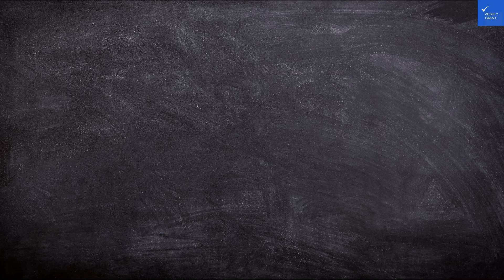Review MEININGER Hotel Bruxelles Gare du Midi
Welcome to our latest video, where we explore the enchanting Kerveli Village Hotel in Kerveli, Greece! Nestled in the stunning Northeast Aegean Islands, this beautiful hotel offers delightful rooms and fantastic amenities for a memorable vacation. Discover the charm of its six traditional buildings surrounded by lush gardens, where you can enjoy cozy accommodations with air conditioning, refrigera